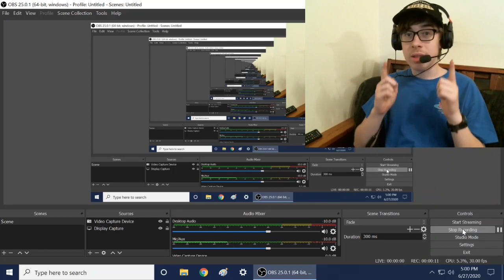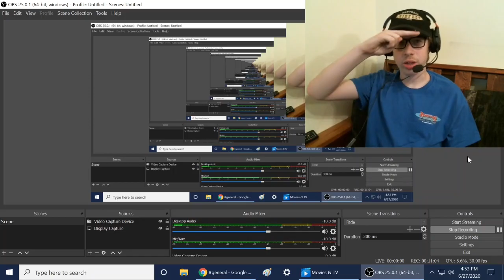TWO JUNIORS?! || SML Movie: Bowser Junior's Prank Gone Wrong! Reaction!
-SMG001, 2020